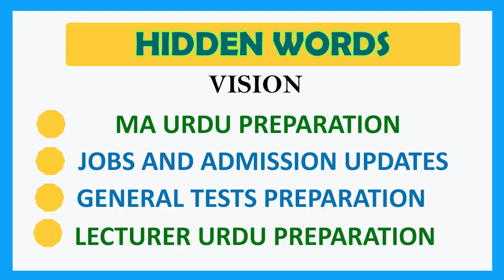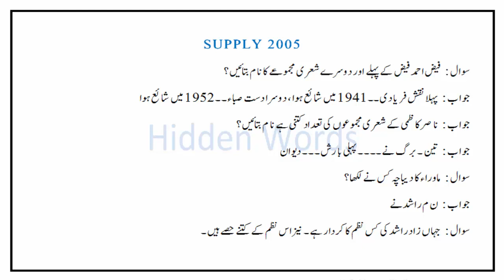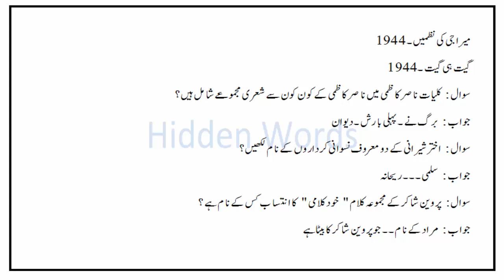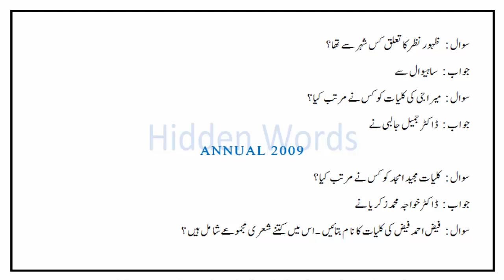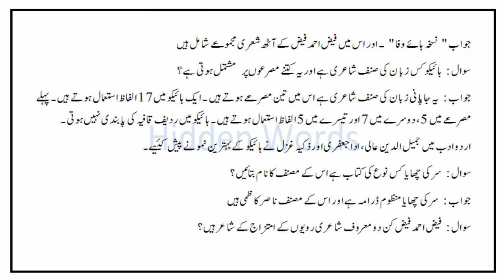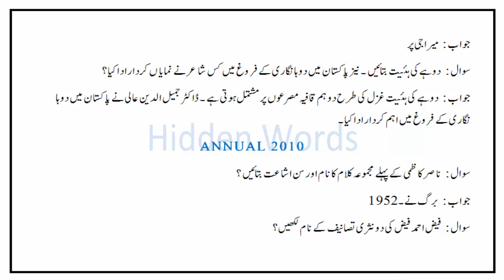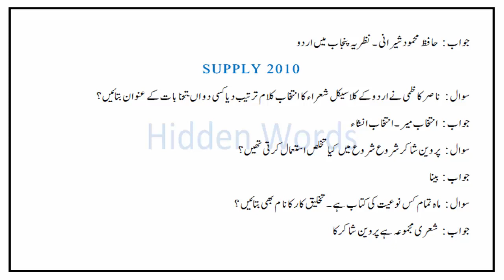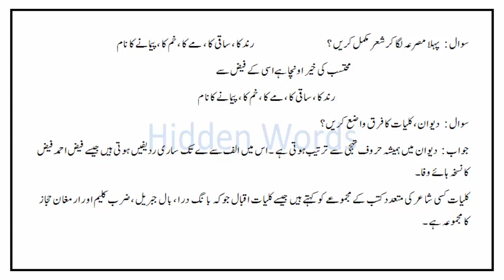MA Urdu part 2 Lecture | Jadeed Urdu Shayari MA Urdu Part 2 | MA Urdu Part 2 Lectures Hidden Words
This video is about ma urdu part 2 lectures and in this video we will discus with you short questions of past five years papers of jadeed urdu shayari ma urdu part 2.And this video is the part 1 of this series.
I hope you will like this video about jadeed shayari ma urdu part 2, if you like this video please donot forget to hit like button and if you are new on hiddewords ,subscribe our channel and hit bell icon so that you can be notified for next videos.

Try to follow my Face book pages YOUTUBE CHANNEL PAGE ON FACEBOOK